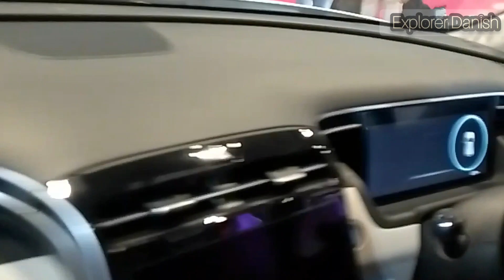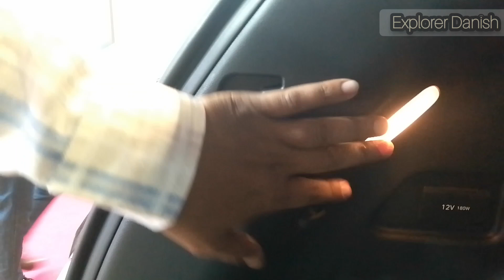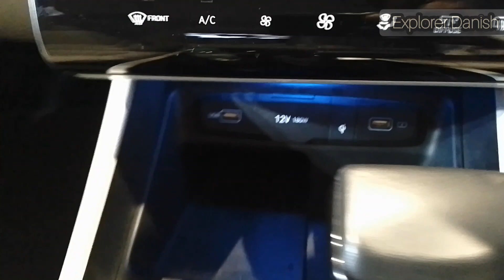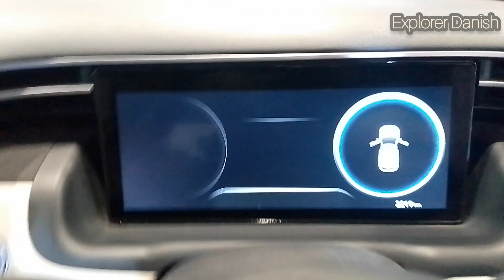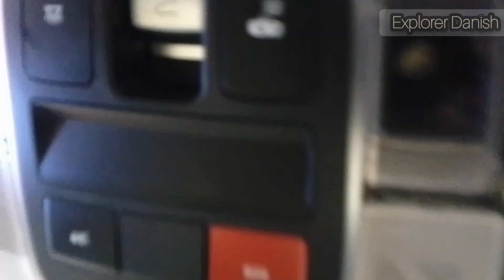2023 Hyundai Tucson | @35 lakh